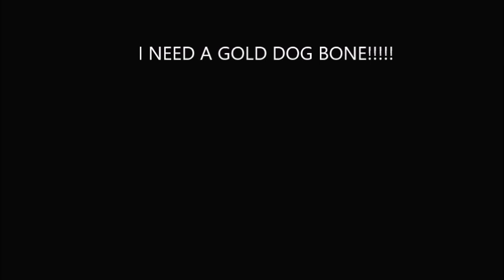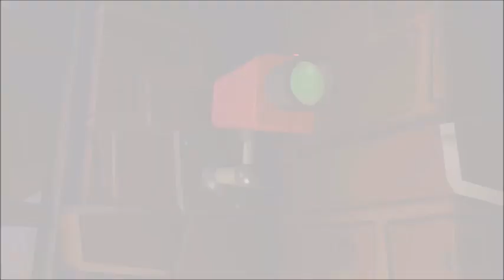Luigi's Mansion 2 HD Playthrough. (3/5).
Since I grinded 2k Gold off camera, after this was done, I got 5K+ Gold Off camera as well.  :)        hope this is a Good video, It took a While to Edit.